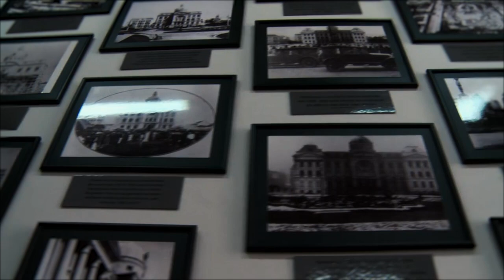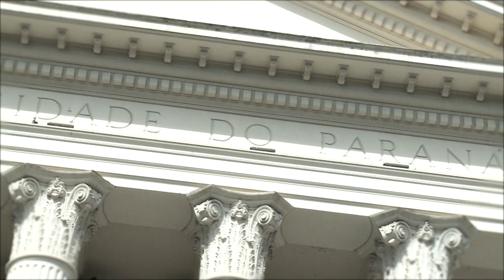UFPR | Conheça o Prédio Histórico (Santos Andrade)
Símbolo oficial da capital paranaense, o Prédio Histórico da UFPR representa o surgimento da universidade mais antiga do Brasil! Sua fachada imponente, os espaços artísticos e todos os cursos e unidades que abriga refletem a importância deste monumento histórico para a comunidade acadêmica.

Nesta reportagem, apresentamos curiosidades sobre o Prédio Histórico da UFPR, campus localizado na praça Santos Andrade, em Curitiba.